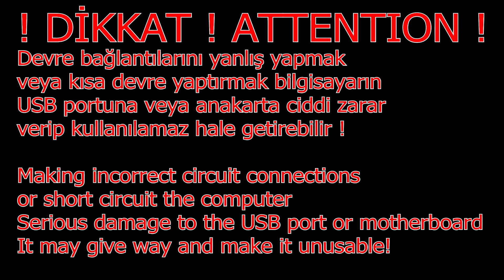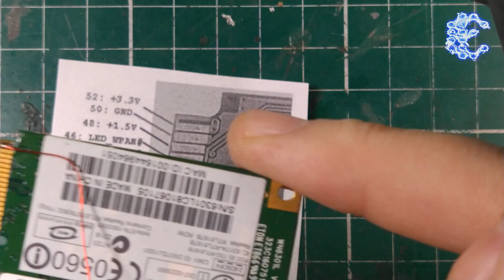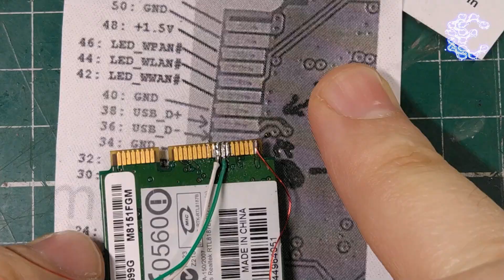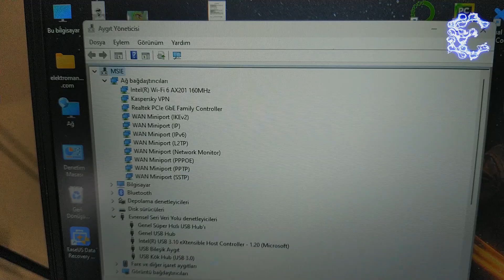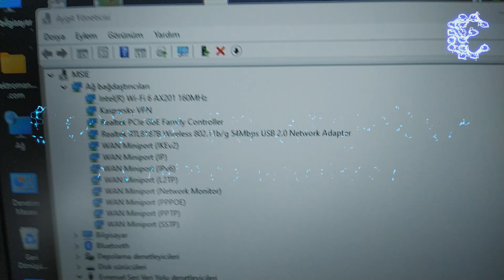Eski Notebook Mini PCIe WiFi Modülünden USB WiFi Adaptörü Yapımı 📶 Adım Adım Kılavuz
📶Bozuk veya eski bir notebookun mini PCIe WiFi modülünü kullanarak USB WiFi adaptörü yapımını adım adım gösteren bu videoyu izleyerek kendi USB WiFi adaptörünüzü yapabilirsiniz.

Eski cihazları değerlendirirken aynı zamanda pratik bir çözüm elde etmek için ideal olan bu yöntem, evde elektronik projelerle uğraşanlar için harika bir seçenektir.

Videomuzda gereken malzemelerin listesi, lehimleme adımları ve adaptörün nasıl kullanılacağına dair detaylı bilgiler bulunmaktadır. WiFi bağlantısı olan cihazlarda kullanılabilen bu adaptör, sinyal gücünü artırarak daha güçlü bir internet bağlantısı sağlar.

Kendi USB WiFi adaptörünüzü yapmak için hemen videomuzu izleyin!

⚠️ DİKKAT ! 🚨 Yanlış bağlantı veya kısa devre sonucu Bilgisayarınızı kullanılamaz hale getirebilirsiniz!

📋 Malzemeler:
1. Notebook mini PCIe wifi kart / modül (video içeriğindeki modül: RTL8187B)
2. AMS1117 3.3v Regülatör
3. Erkek USB jack / Erkek USB kablo
4. Opsiyonel: Mavi LED (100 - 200 ohm direnç ile)

📶 Modül özellikleri:
* Realtek RTL8187B işlemci
* 54Mbps maksimum hız
* 2.4GHz bant genişliği
* 100 metre iç mekan 300 metre dış mekan maksimum çekim gücü